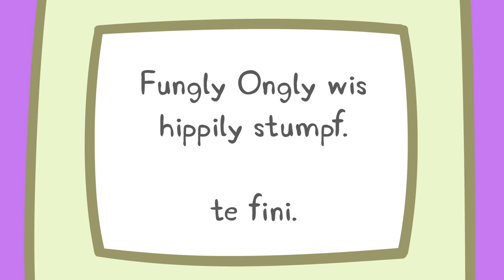Peppa's Pretend Friend ❓ | Peppa Pig Official Full Episodes